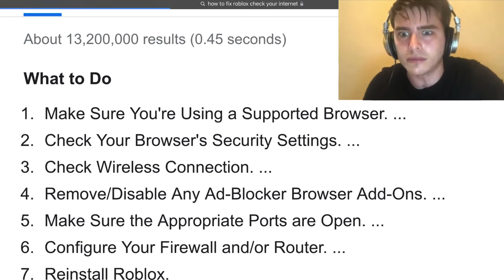when u get disconnected in a fight in roblox bedwars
When you disconnect in the middle of a fight, always makes you loose

Music
Yoshi's Athletic Theme